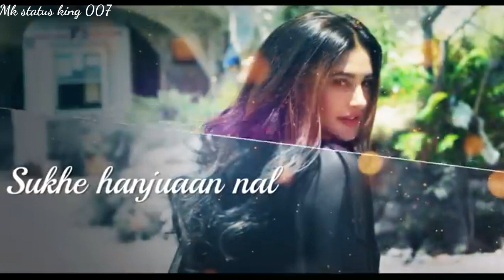Main nit din Jiya Mera Tere Ishq Vich Jiya mara new love song whatsapp status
Mks status king 007